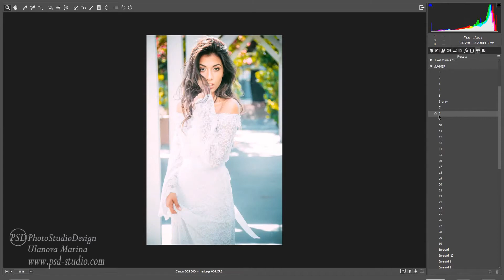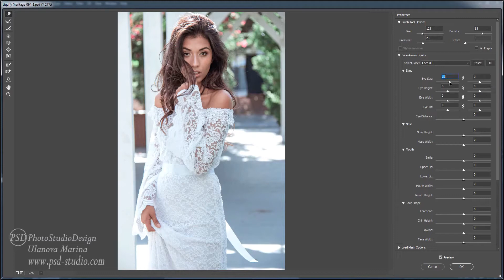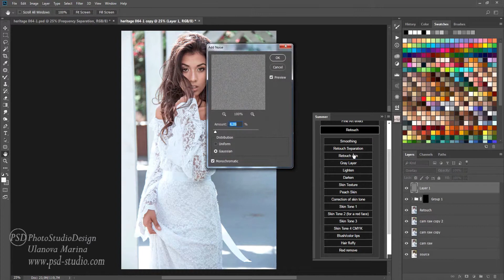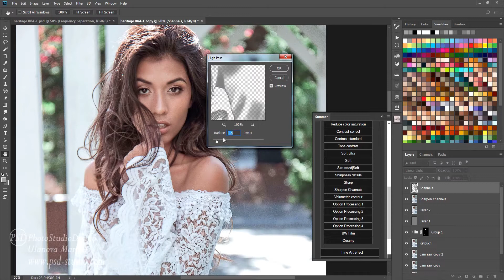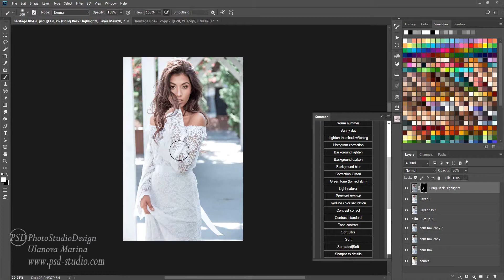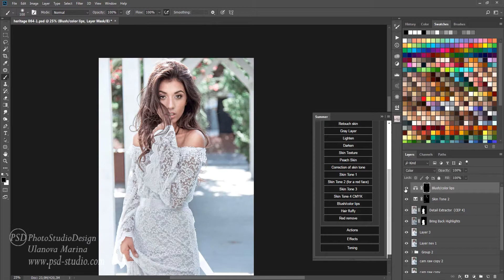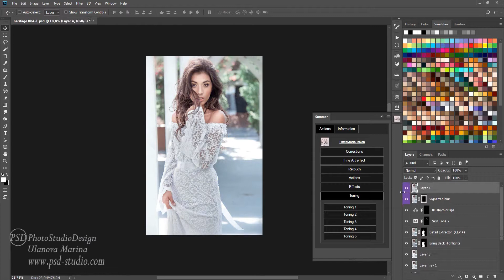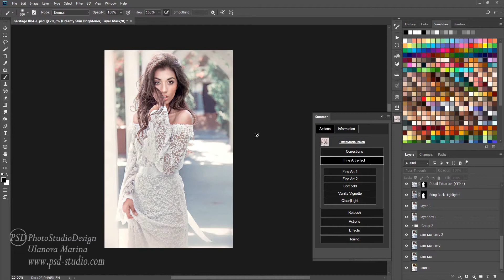SUMMER PANEL . ЛЕТНИЕ ЭФФЕКТЫ ДЛЯ ФОТО (4)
В этом уроке рассмотрим ретушь портрета, с помощью SUMMER PANEL.
Вы узнаете, как в итоге, после применения actions, который довольно сильно замыливает текстуру кожи, получить качественную, красивую фото обработку. И данная обработка так же , как и предыдущие примеры, не займет у вас много времени!